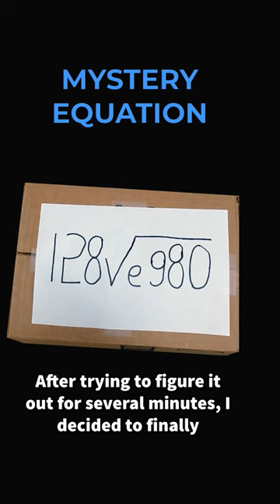What does it mean?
Based on a famous meme

2017 Shorty Awards Nominee. Mind Your Decisions was nominated in the STEM category (Science, Technology, Engineering, and Math) along with eventual winner Bill Nye; finalists Adam Savage, Dr. Sandra Lee, Simone Giertz, Tim Peake, Unbox Therapy; and other nominees Elon Musk, Gizmoslip, Hope Jahren, Life Noggin, and Nerdwriter.